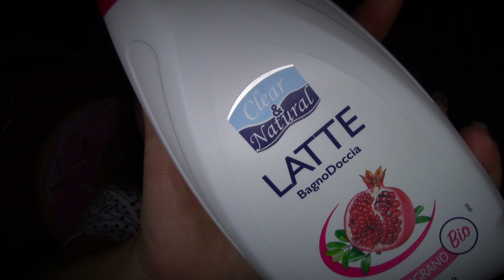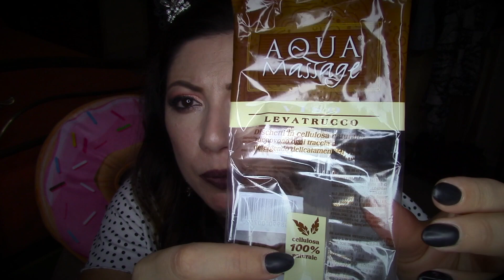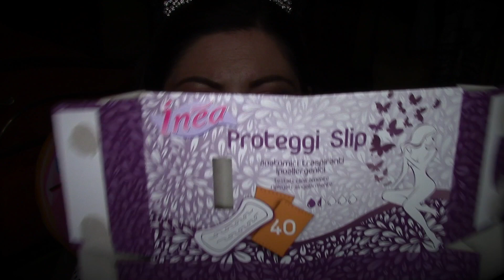PRODOTTI FINITI☺️🗑🛒! Kravistgirl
Quanti prodotti finiti!!
Buona visione e Buona review!!

Instagram, FB, twitter e snapchat:
Kravistgirl